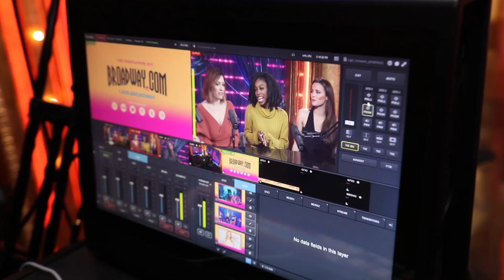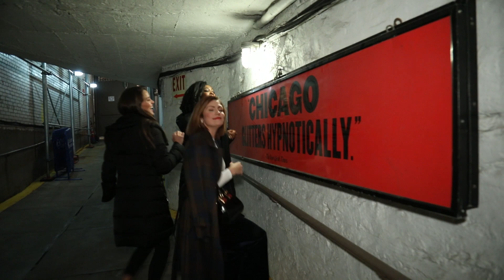THE SEARCH FOR ROXIE Episode 4: Roxie Boot Camp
The three finalists in THE SEARCH FOR ROXIE head to New York City where they get one-on-one coaching from CHICAGO creatives, go backstage at the Ambassador Theatre and be guests on LiveatFive.